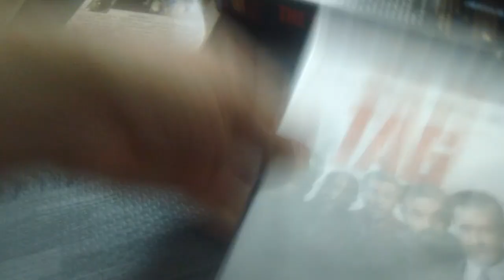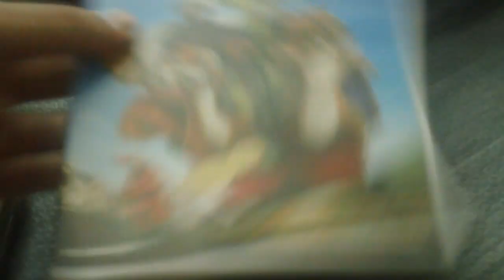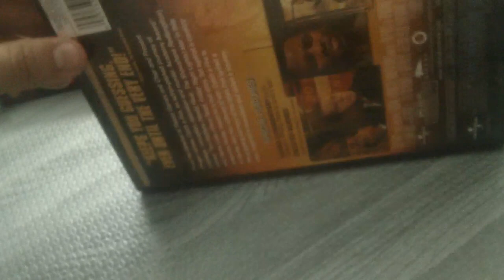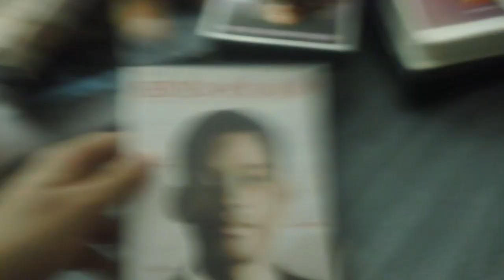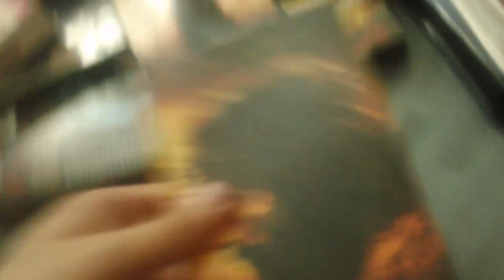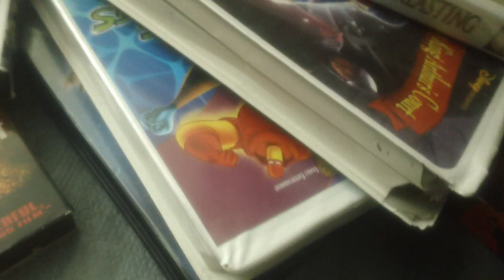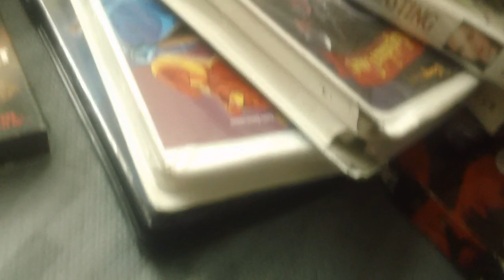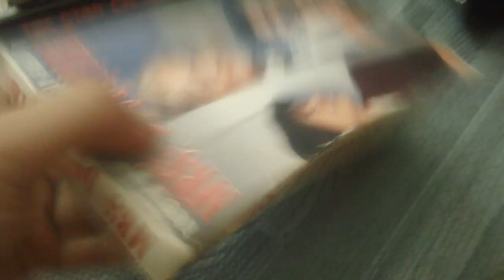Film's I'm Going To WatchRewatch In November 2023 Part 2